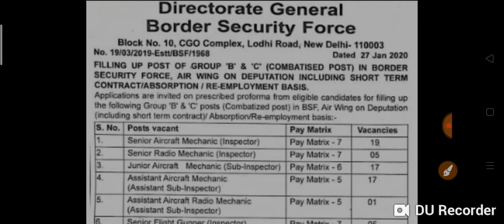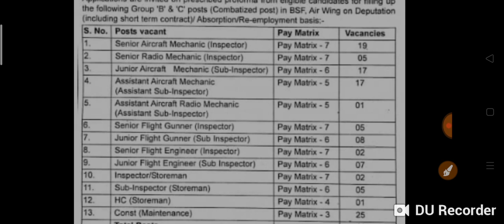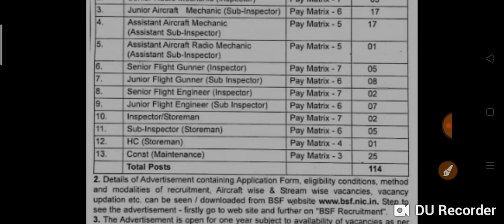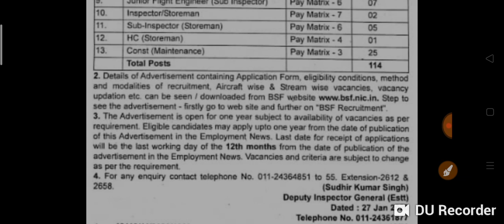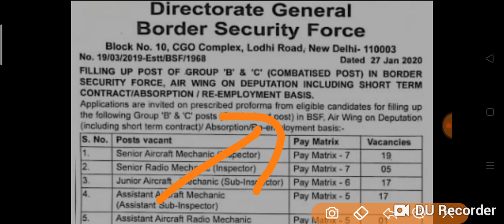BSF BHARTI 2020 | MALE OR FEMALE | ALL INDIA JOB | NO EXAM | FEES FREE | CONSTABLE & H.C POST 2020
Title:-BSF BHARTI 2020 | MALE OR FEMALE | ALL INDIA JOB | NO EXAM | FEES FREE | CONSTABLE & H.C POST 2020

2.Railway RRB group D (12 October) 2nd and 3rd shift exam analysis asked question paper all zones..
5.तीनो शिफ्ट 1st, 2nd, 3rd Shift के प्रश्न RRB Group D (11 Oct 2018) Exam Analysis & Asked Questions..
7.तीनो शिफ्टो (1st, 2nd, 3rd Shift) के प्रश्न RRB Group D (10 Oct 2018 ) Railway GroupD question Paper..
10.तीनो shift 1st, 2nd,3rd शिफ्ट के प्रश्न RRB Group D (8 Oct 2018) Railway Group D Question Paper
12.Kaun Kya Hai 2018 6 अक्टूबर 2018 तक रट लो अभी कौन क्या है | Latest Current Affairs 2018
14.तीनो शिफ्ट 1st, 2nd ,3rd Shift के सवाल RRB Group D 6 Oct 2018 Railway Group D question Paper
15.तीनो शिफ्ट 1st, 2nd ,3rd Shift के सवाल RRB Group D 5 Oct 2018 Railway Group D question Paper
18.सभी प्रश्न एक साथ 4 october 1st,2nd shift RRB Group D , Railway Gr d question Paper all..
19.सारे प्रश्न एक साथ 3 अक्टूबर Railway Group D Question Paper 3rd October RRb Group D
20.तीनो शिफ्ट 1st, 2nd ,3rd Shift के सवाल RRB Group D 1 Oct 2018 Railway Group D question Paper
21.Railway group D में 17 Sept से अब तक पूछे गए total 200+ प्रश्न जो अभी तक पूछे गये है..
27.Railway Group D 2018 Cutoff analysis | Zone wise - Gen, OBC, SC, ST previous year cut-off details..